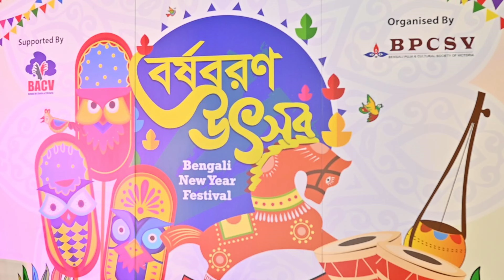BPCSV Pohela Boishak I Dance Performance I Nisha Lagilore I Noya Daman I I GendaPhool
Dance@ananyachakrabarty3967